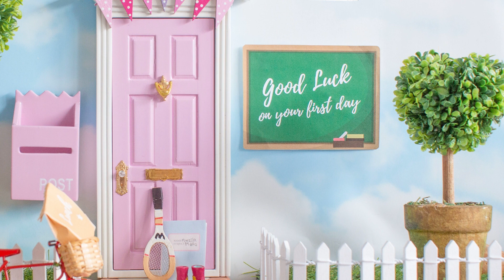Printable back to school Fairy Letter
The perfect way to celebrate their first day at school - a printable Fairy letter and a little scene outside the Fairy Door to comfort, reassure and celebrate this magical milestone.

Our printable Fairy letters and accessories are available FREE to members of our Secret Fairy Circle, and membership is included with each of our beautiful Fairy Doors.

Follow this link to learn more and find the magic code for a free fairy door accessory set with your first order